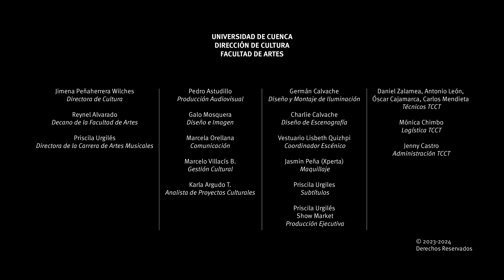Mascagni: "A casa", "Viva il vino" - Cavalleria Rusticana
CulturaUCuenca | En “Cavalleria Rusticana”, Pietro Mascagni retrata lo cotidiano, lo trivial. En esta escena, Turiddu, en la voz de Jorge Cassis, se encuentra en la plaza con Lola –en voz de Vanessa Freire; la gente del pueblo acompaña este encuentro con algarabía: un ícono del verismo.

* Concierto grabado en vivo (09/11/2023) en el Teatro Carlos Cueva Tamariz (Cuenca, Ecuador)

William Vergara - Dirección Musical
Charlie Calvache - Dirección Escénica
Priscila Urgilés - Dirección Coral

Solistas invitados
Jorge Cassis
Vanessa Freire
María Fernanda Argotti
Israel Lalama
Josselyn Sánchez

ORQUESTA SINFÓNICA Y CORO POLIFÓNICO
DE LA UNIVERSIDAD DE CUENCA